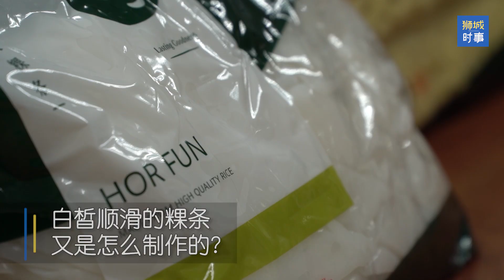狮城时事 | 你熟悉的面条是怎么制作的？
狮城时事 你最喜欢吃哪种面？黄面、面仔（Mee Kia）、面薄（Mee Pok）、米粉还是粿条？"面”你可能吃得多，不过你知道“面”是怎么制做的吗？PS：在本地出售的面，大部分都是在本地制作的! We bring you to a noodle factory to find out how your favourite mee kia, mee pok and kwey teow are manufactured.